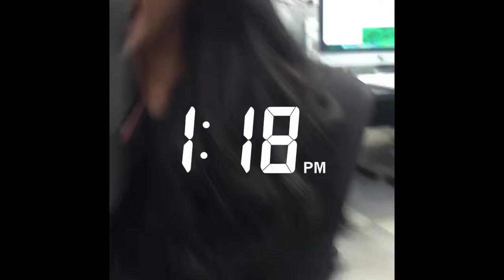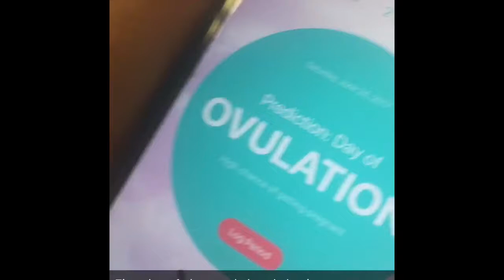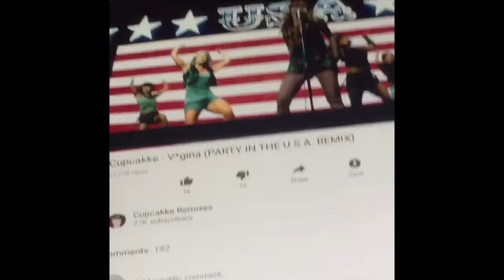A Hoe's Journey: the evolution of careesahsah tahhtaan